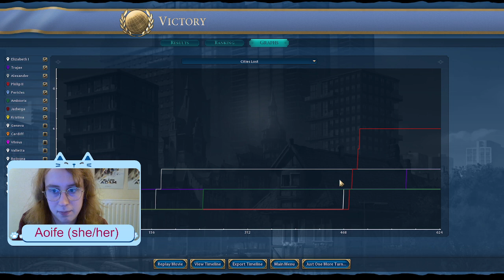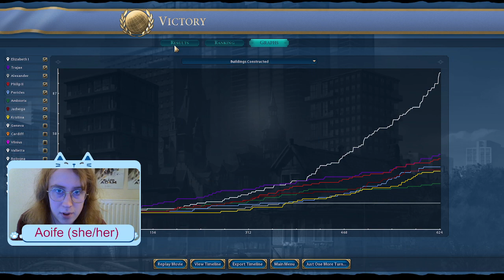Those Ancient Feet Did Walk Across England